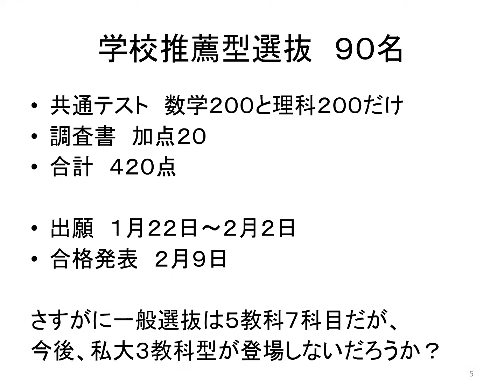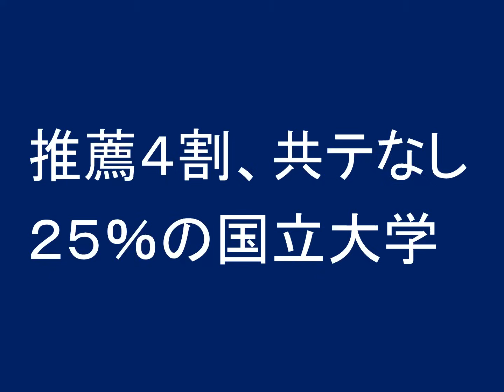推薦４割、共通テストなし２５％の国立大学